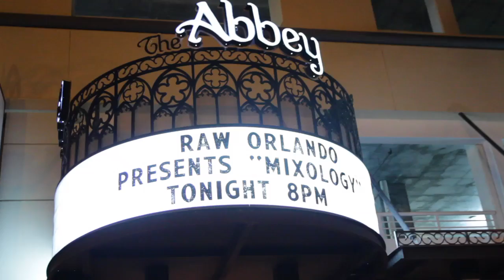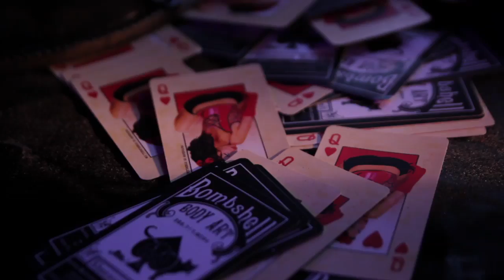Shannon Holt at RAW: Orlando "Mixology" 7/12/2012